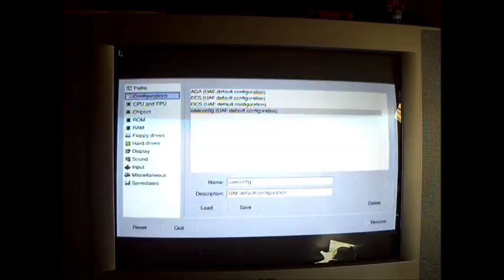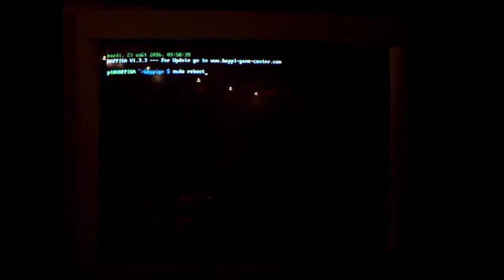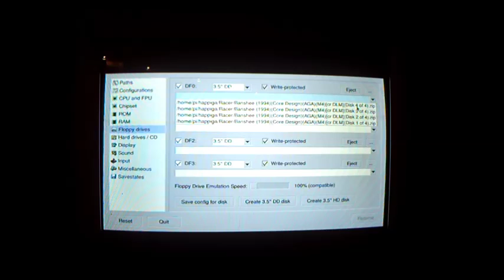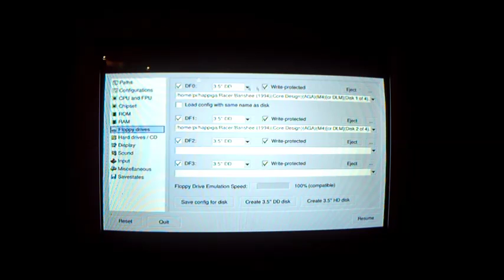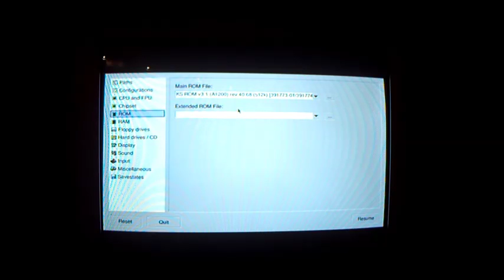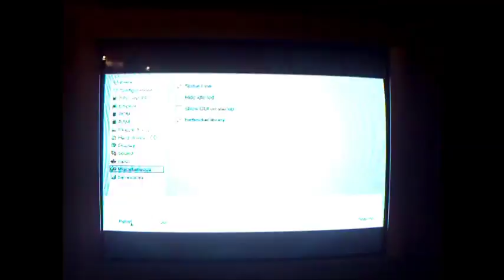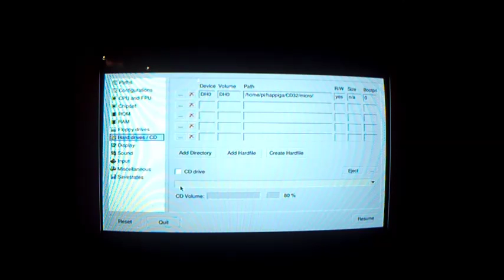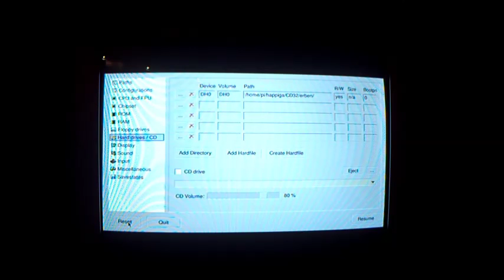Happiga Amiga Emulation - RaspberryPi - #19 - Updates & CD32 Kompatibilität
Wie laufen eure Amiga-Lieblinge unter Happiga (UAE4ARM) auf dem RaspberryPi 2B+? Das finden wir in den "SchnellCheck"-Videos heraus...

Diese Videoreihe basiert auf folgendem Thread, an dem sich jeder beteiligen kann. Hast du ebenfalls einige Software, die ich für dich überprüfen soll, dann poste sie

Hier der Link zum RaspberryPi Tutorial, mit dem du Happiga ebenfalls an deinem Fernseher (auch Röhre!) zum Laufen bekommst

Alle Testergebnisse in Tabellenform zum Nachlesen?